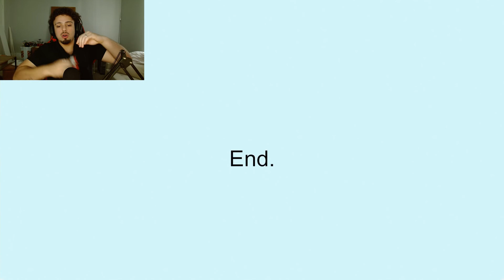WRONG FLOOR!! Horror game SCARY AS F#$K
Comment what games I should play next!